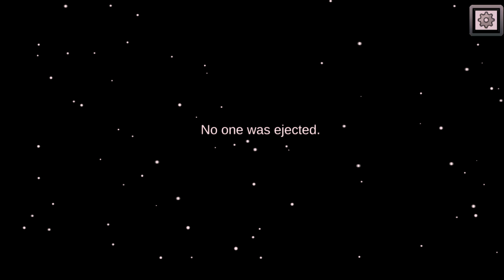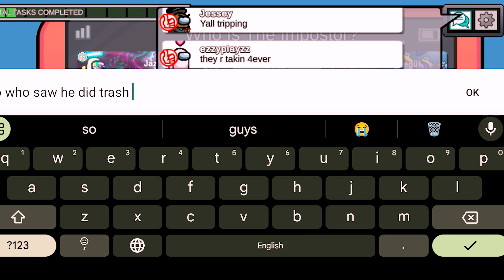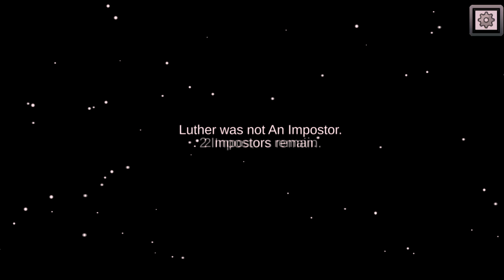Never Know What's Going To Happen!!| 666 IQ Best Among Us IMPOSTER Plays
I am playing Among Us on the local server with strangers, but if your imposter partner is another level of player, then there is no words.